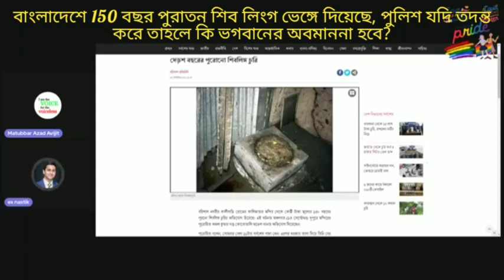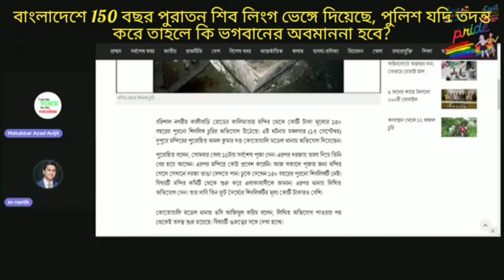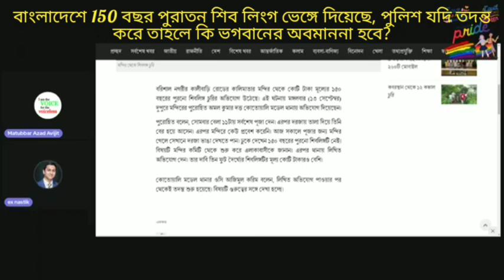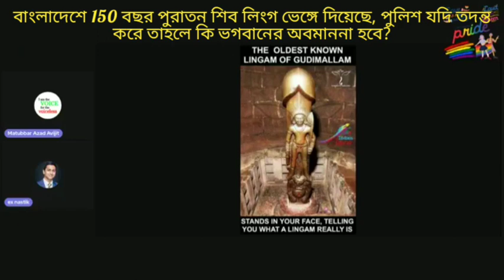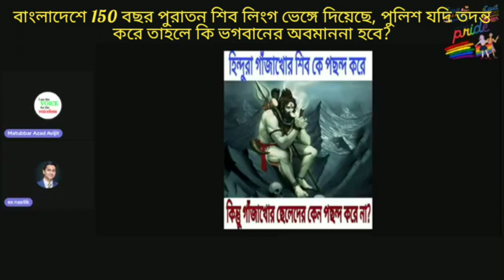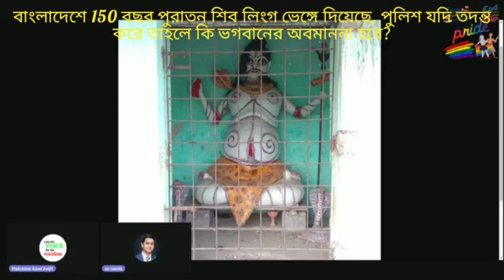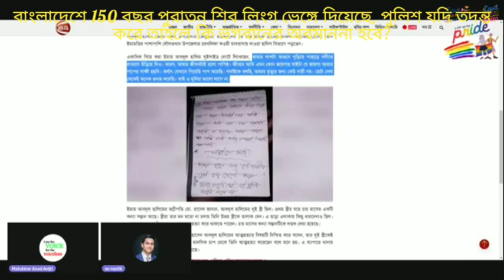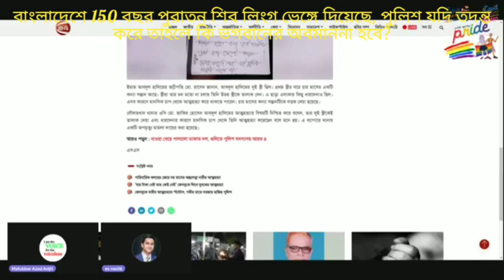বাংলাদেশে 150 বছর পুরোনো শিবলিংগ ভেঙ্গে দিয়েছে, পুলিশ যদি তদন্ত করে তাহলে কি ভগবানের অবমাননা হবে?